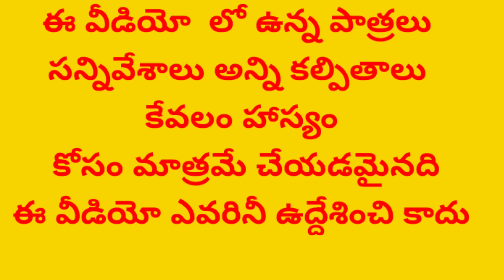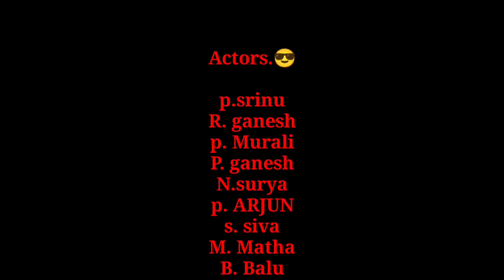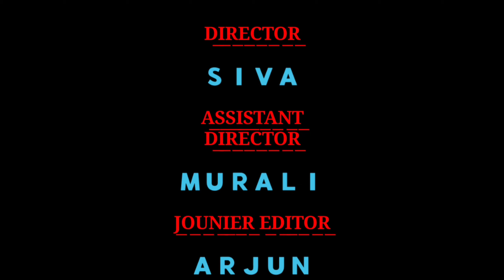అయోమయం కామెడీ షార్ట్ ఫిలిం sivaatozvlogs laxmipuram boys comedy short film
ఈ వీడియోలో ఉన్న పాత్రలు సన్నివేశాలు అన్నీ కూడా కల్పితాలు ఎవరిని ఉద్దేశించి కాదు కేవలం హాస్యం కోసం మాత్రమే చేయడమైనది

ఈ వీడియోకి సహకరించిన ప్రతి ఒక్కరికి కూడా పేరుపేరునా కృతజ్ఞతలు